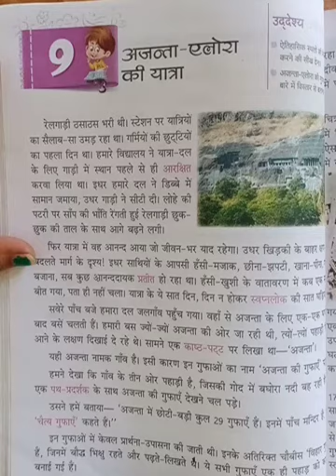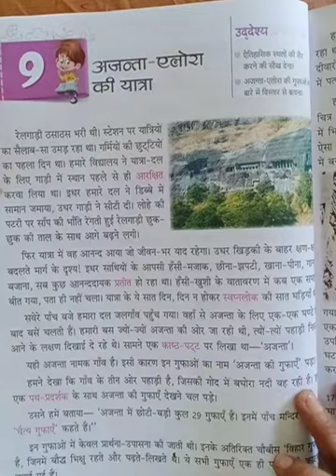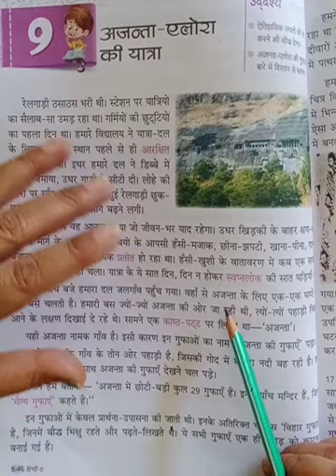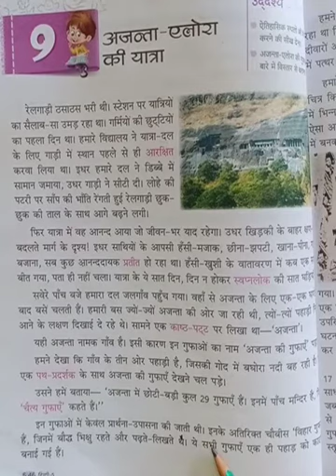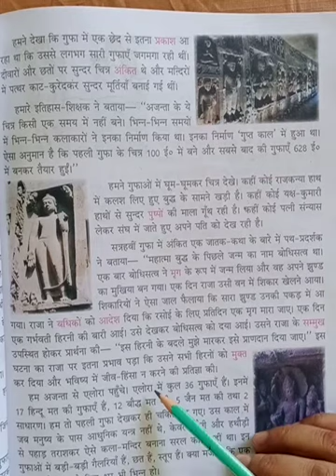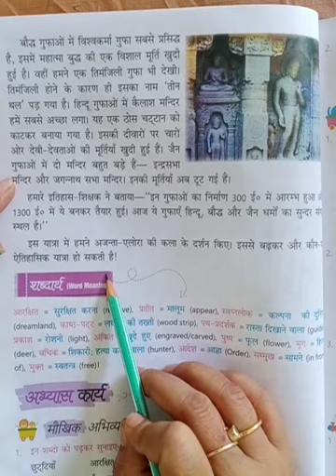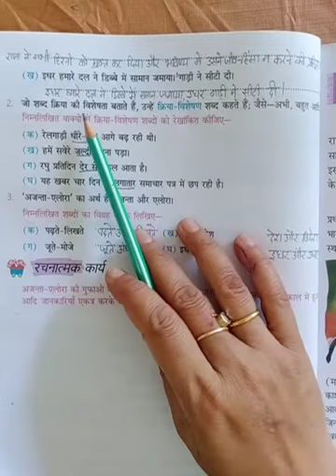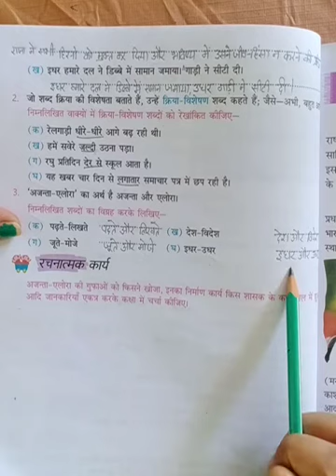Class 5 Hindi 9th chapter